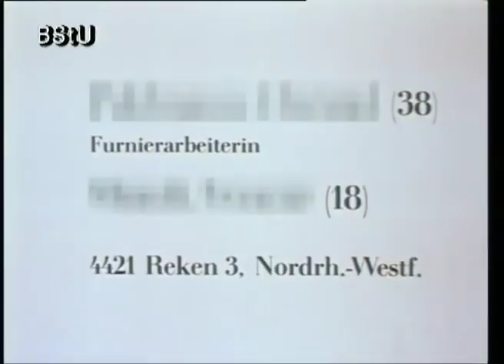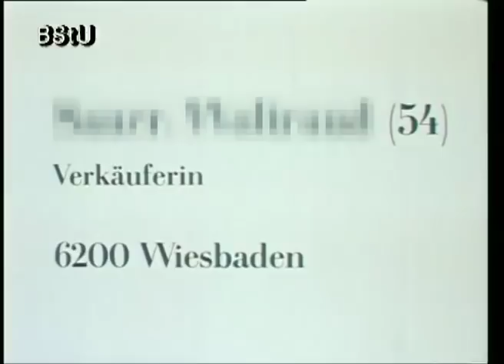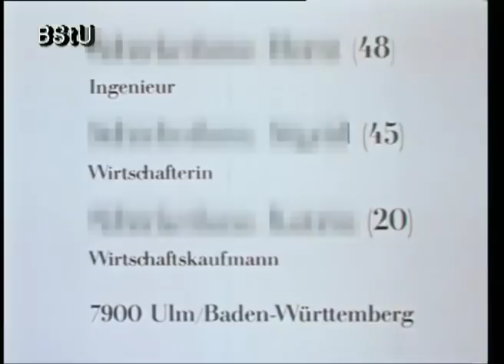MfS Dokumentation Zurückgekehrt Interview mit Enttäuschten über Rückkehrer in die DDR 1986